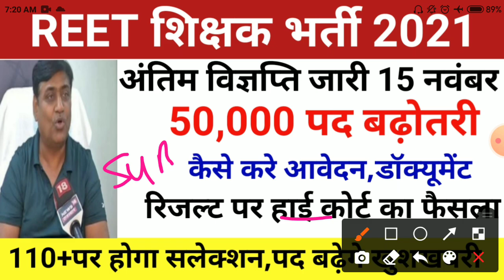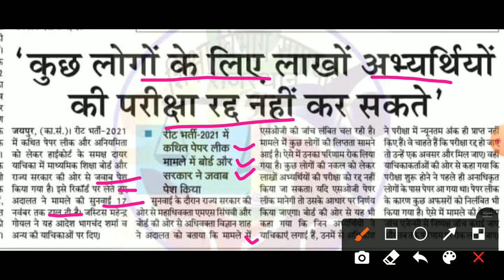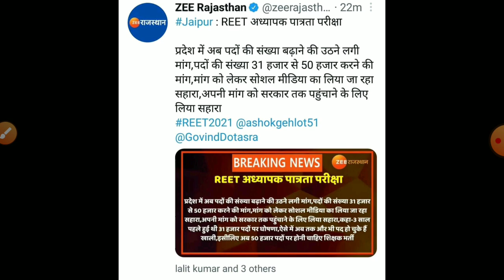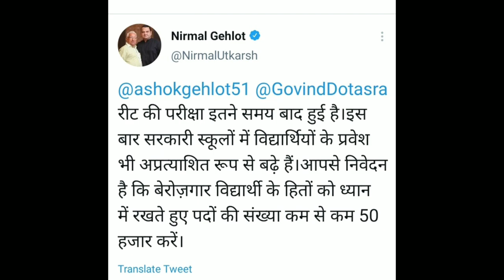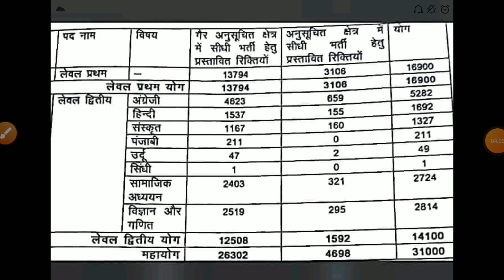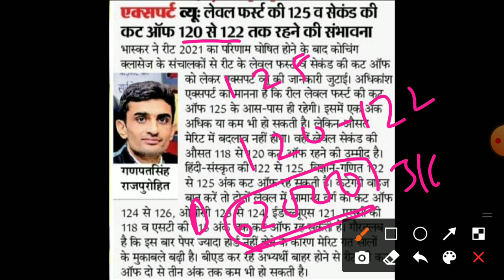reet exam result 2021/Reet cut off 2021/reet final result2021/रीट परिणाम 2021/reet L1,L2 cut off2021